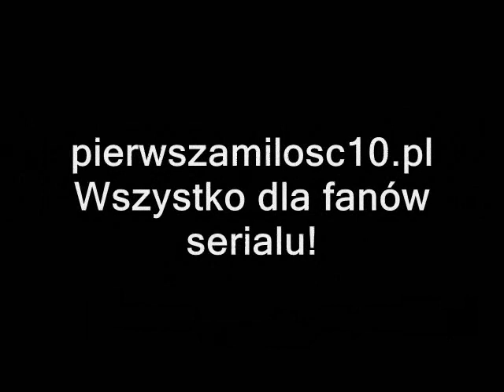Radek i Mikser żartują na planie serialu Pierwsza Miłość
Atmosfera na planie serialu "Pierwsza Miłość" jest wyborna :) Radek (Mateusz Banasiuk) i Mikser (Błażej Michalski) w akcji!